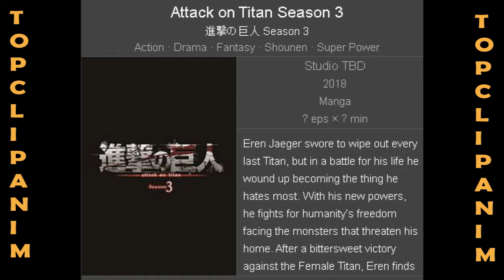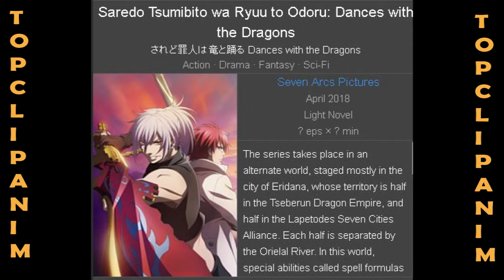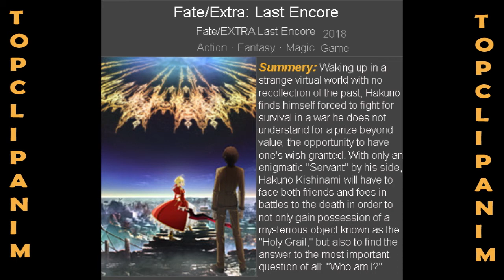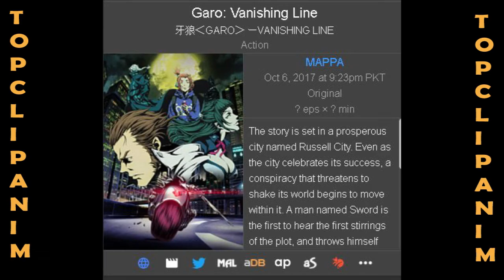Top 20 UPCOMING ANIME 2017-18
Top 20 UPCOMING ANIME 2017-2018
-:- ANIME LIST WHICH IS USED IN THE VIDEO -:-
1: ATTACH ON TITAN SEASON 3 (Shingeki no Kyojin 3 )
2: The Seven Deadly Sins (NANATSU NO TAIZAI SEASON 2): Revival of the Commandments
3: Record of Grancrest War
4: Death March to the parallel world Rhapsody
5: KING'S GAME THE ANIMATION | Ousama Game The Animation
6: Kino's Journey:The Beautiful world :the animation series
7: juni taisen zodiac war : The Record of the Blood Battle
8: Dies Irae
9: Sengoku Night Blood
10: Saredo Tsumibito wa Ryuu to Odoru:Dances with the Dragon
11: InuyaShiki
12: Fate/Extra The last Encore
13: Robo Masters the animated series
14: Code: Realize: Guardian of Rebirth
15: Butlers Chitose Momotose Monogatari
16: Overlord The Dark King Season 2
17: Black Clover
18: Blood Blocked : Battlefront & Beyond (KEKKAI SENSEN 2nd Season)
19: Evil or Live
20: Garo: Vanishing Line

 Like and subscribe to my channel if you enjoyed my video.This is my own opinion you can tell me your favorite anime in the comment section.And if you like the background music the links are down below.Get Latest Daily Anime Video's & Anime New's First of all to use in your anime videos.

be infringing.
ARABIC:
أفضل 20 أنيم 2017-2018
-: - أنيم ليست التي تستخدم في الفيديو -: -
1: أتاش أون تيتان سيسون 3 (شينجيكي نو كيوجين 3)
2: الخطايا السبع المميتة (ناناتسو نو تايزاي الموسم 2): إحياء الوصايا
3: سجل حرب غرانكرست
4: الموت الموت إلى العالم الموازي الرابسودي
5: كينغ'S غيم ذي أنيماشيون | أسامة لعبة الرسوم المتحركة
6: رحلة كينو: العالم الجميل: سلسلة الرسوم المتحركة
7: جوني تيسن حرب البروج: سجل معركة الدم
8: يموت إيراي
9: سنغوكو ليلة الدم
10: ساريدو تسوميبيتو وا ريو إلى أودورو: الرقصات مع التنين
11: إينوياشيكي
12: مصير / إكسترا آخر إنكور
13: روبو الماجستير سلسلة الرسوم المتحركة
14: رمز: تحقيق: الجارديان من ولادة جديدة
15: بتلرز شيتوس موموتوس مونوغاتاري
16: أوفيرلورد الملك الظلام الموسم 2
17: الأسود البرسيم
18: الدم المحظورة: جبهة القتال وما بعدها (كيكاي سنسن الموسم الثاني)
19: الشر أو العيش
20: غارو: خط التلاشي

 مثل والاشتراك في قناتي إذا كنت تتمتع بلدي الفيديو.هذا هو رأيي الخاص يمكنك أن تقول لي أنيمي المفضلة لديك في قسم التعليق.وإذا كنت ترغب في الموسيقى الخلفية الروابط أسفل أدناه.حصل على آخر اليومية أنيمي الفيديو و أنيمي الجديد ل أولا وقبل كل شيء لاستخدامها في أشرطة الفيديو أنيمي الخاص بك.

♣ تحذير ♣
أنا لا تملك أنيمي، والموسيقى، والأعمال الفنية أو كلمات.
جميع الحقوق محفوظة لأصحابها.
هذا هو للتمتع الناس فقط.

أن تنتهك.